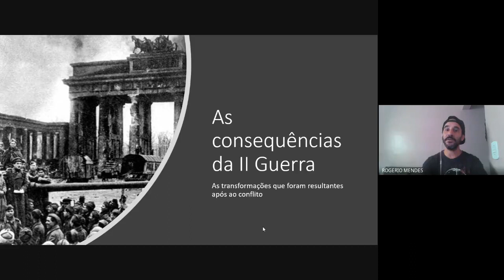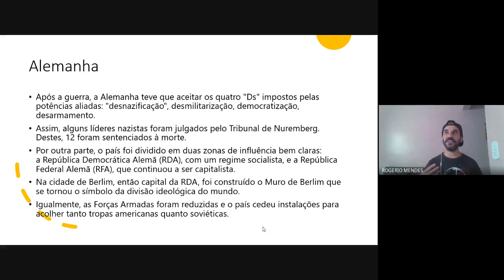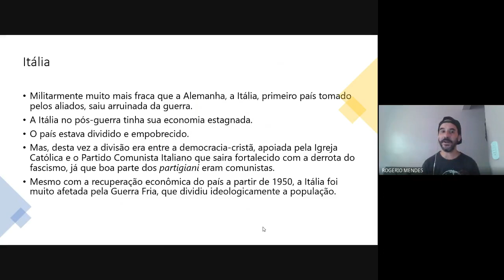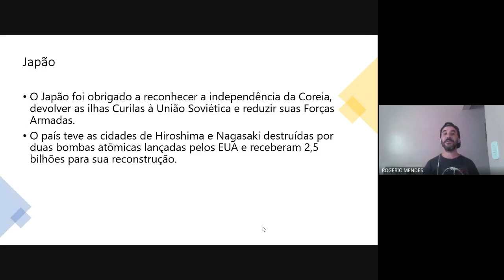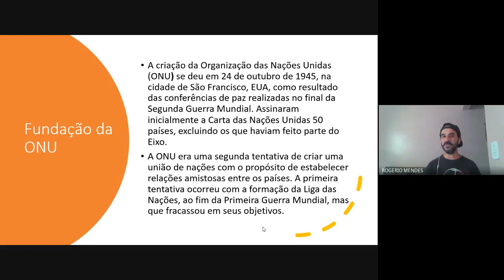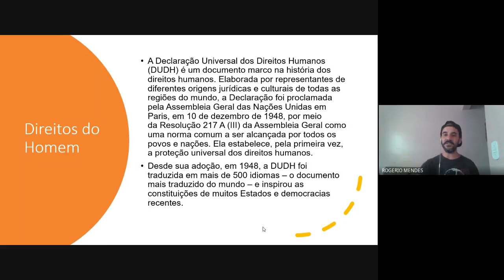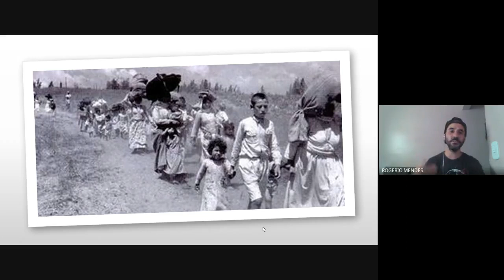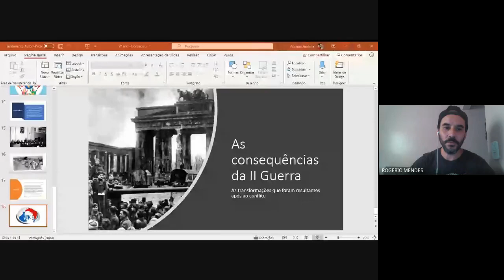Aula 9º ano - As consequências para o mundo após a II Guerra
A II Guerra Mundial gerou profundas cicatrizes na humanidade, além de ações como a consolidação dos EUA e a URSS como as maiores potências mundiais, a criação da ONU, Israel e a Guerra Fria.